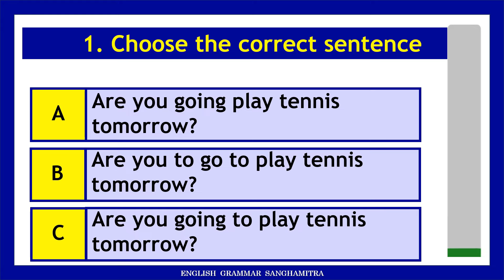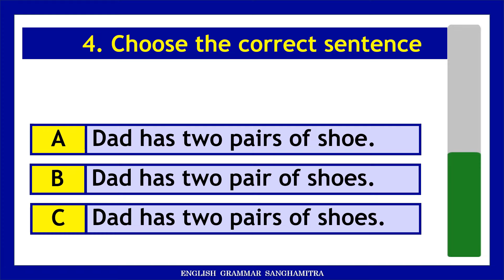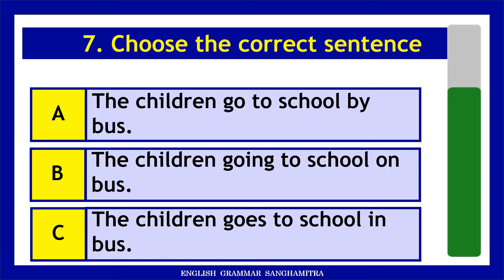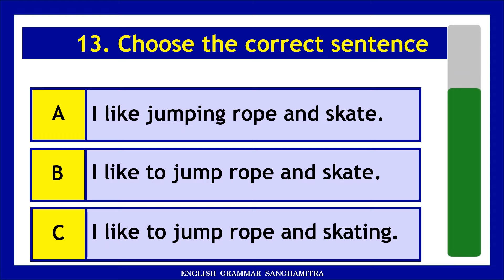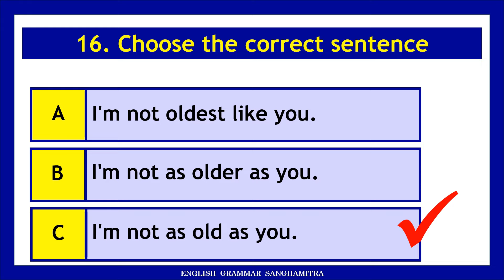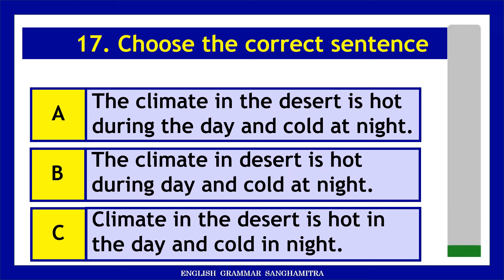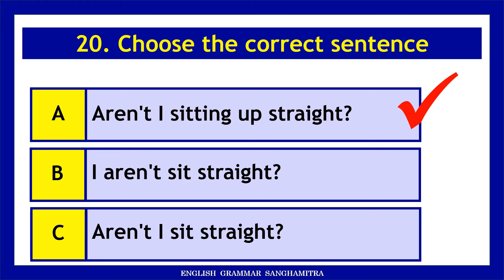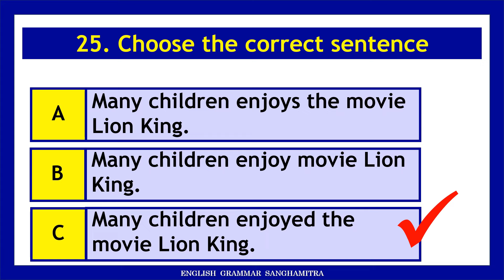Choose the Correct Sentences | English Grammar Sanghamitra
Learn English grammar by choosing the Correct Sentences.

tense quiz
tense quiz test
English quiz
English quiz questions and answers
English grammar
English grammar quick revision
English tenses
English tenses grammar
English test
grammar English
grammar tense
grammar quiz
grammar questions
grammar tenses in English
grammar tenses in English with examples
grammar test practice
tense test
tense test English grammar
tense tense
Improve your English
tenses in English grammar with examples mcq
tense question and answer
mixed grammar exercises
12 tenses in English grammar
12 tense. English grammar full course
basic grammar English
tense MCQ for competitive exams
what is your English level
English test questions
grammar English quiz
mixed tenses
tenses test